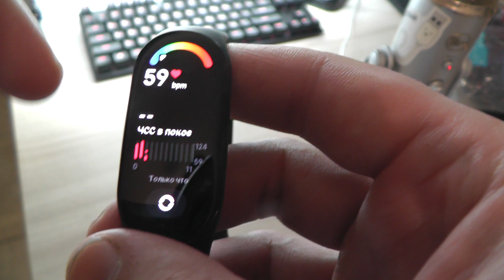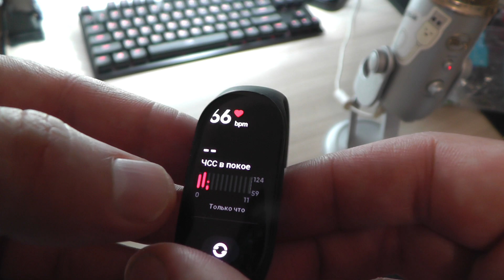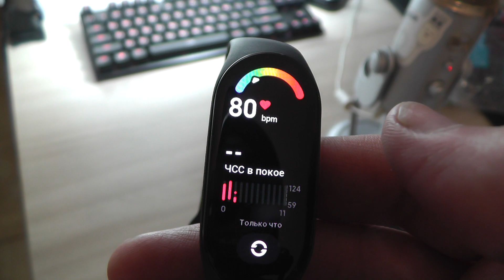Новая крутая функция в Mi Band 7